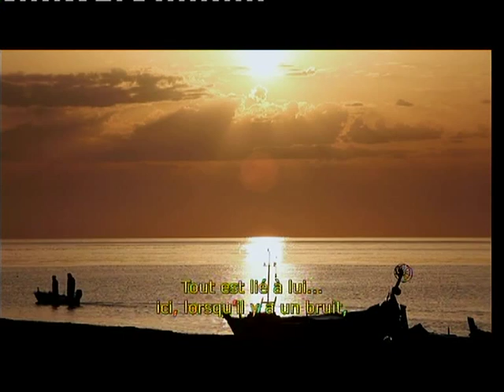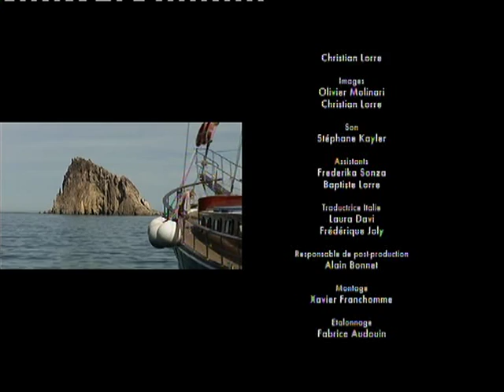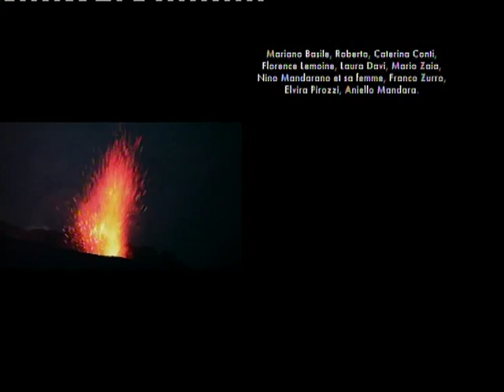Documentario francese sulle Eolie (seconda parte) Audio: Jean Claude Lemoine